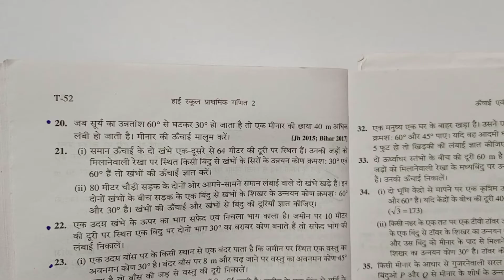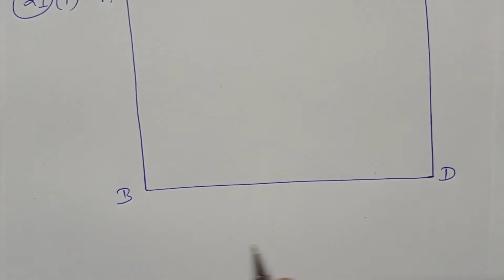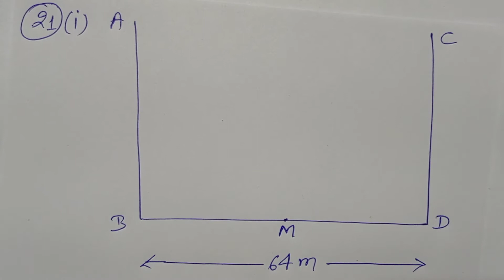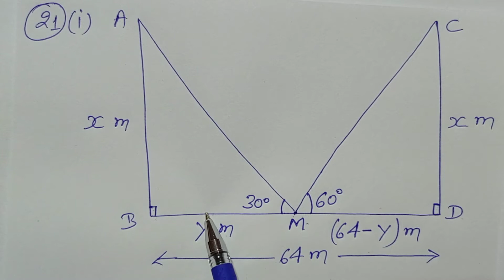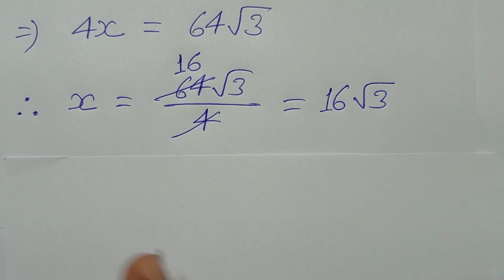Class - 10, PRATHMIK GANIT 2, BHARTI BHAVAN, MATH, BIHAR BOARD, HEIGHT & DISTANCE, Ex -3, Q.- 21 i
Playlist link -

Playlist link -

Playlist link -

Playlist link -

Playlist link -

Playlist link -

Playlist link :-

Playlist Link :-

Playlist link -

Playlist link :-

Playlist link -

Playlist link -

Playlist link :-

Playlist link -

Playlist link -

Playlist link :-

Playlist link -

Playlist link -

Playlist link :-

Playlist link :-

Playlist link -